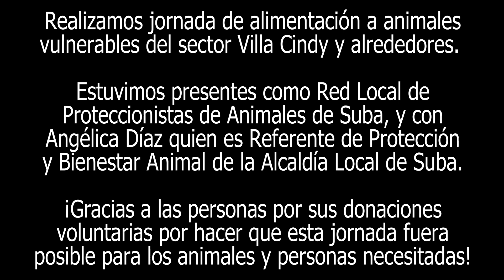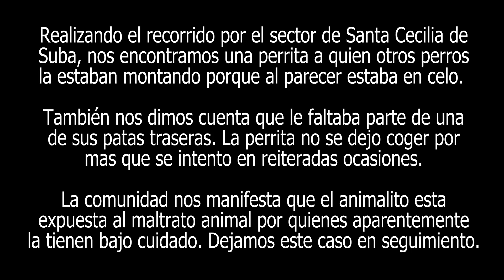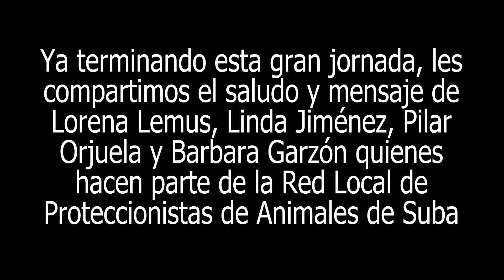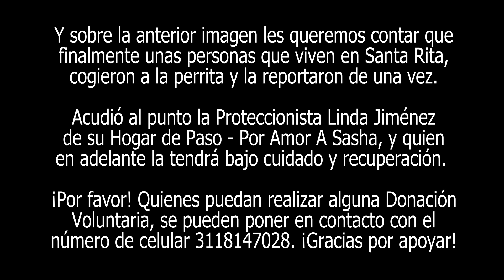Jornada de Alimentación A Animales Vulnerables Y Entrega De Donaciones Para Niños Y Adultos - Suba 🐾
Esta actividad se hizo en conjunto con la @AlcaldiaLocaldeSuba11, quienes hacemos parte de la RedLocalDeProteccionistasDeAnimalesDeSuba, e integrantes del ConsejoLocalDeProtecciónYBienestarAnimaDeSuba.

También hubo actividades de recreación, juegos y entretenimiento por parte del @IDRDBogota1 para los niños/as.

¡Gracias a las personas que aportaron donaciones para que esta actividad se diera, y también a quienes apoyaron de manera voluntaria con su tiempo durante toda la jornada! 👏.

Terminando la jornada se intentó coger una perrita negra con una discapacidad, pero desafortunadamente no se pudo. Finalmente, y gracias a algunas personas de la comunidad la cogieron y la reportaron. Al punto acudió la Proteccionista LindaJiménez de su HogarDePaso PorAmorASasha, quien en adelante la tendrá bajo cuidado y debida recuperación. Las personas que deseen colaborar con cualquier DonaciónVoluntaria o lo que esté a su alcance para el animalito, pueden ponerse en contacto al 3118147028 🙏.